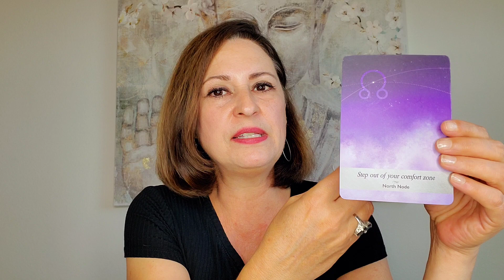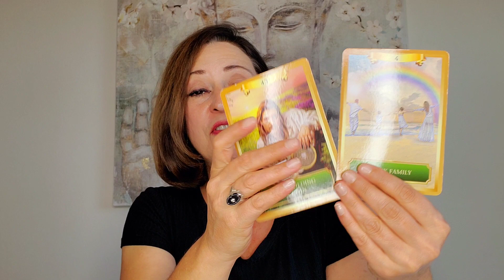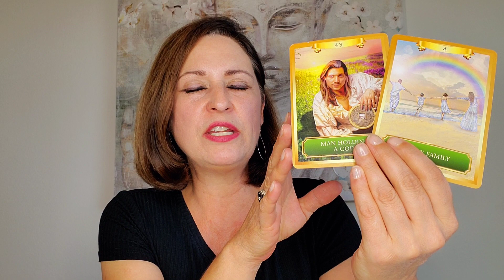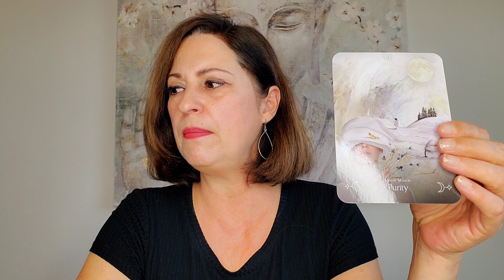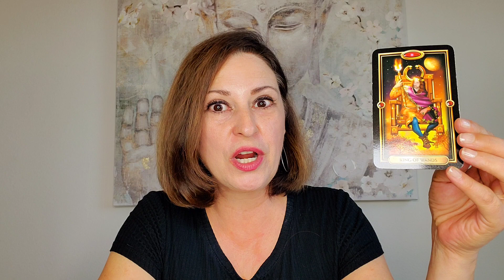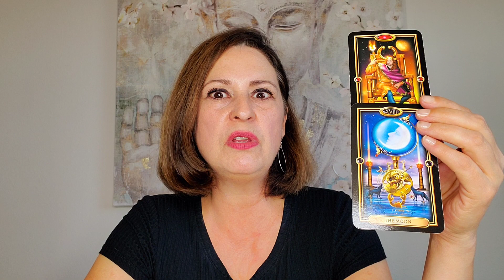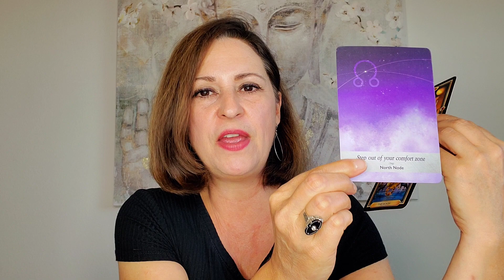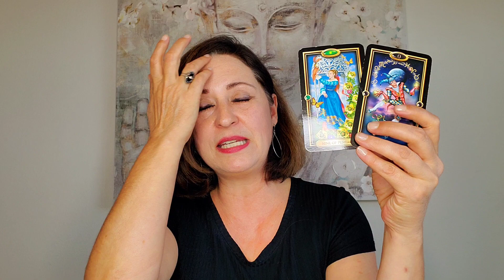Leo "Big payoff coming - King of Pentacles!" November 15-30th 2021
Hello Leo, the full moon eclipse is coming up on November 19th in the sign of Taurus!  The theme is facing your fears and stepping out of your comfort zone will increase your fortune.  Jupiter is bringing in blessings for you and your reading ends with the Sun representing abundance, expansion and vitality.  I feel your energy and your confidence are increasing exponentially! Enjoy!

⭐️Welcome to Awaken With Nancy⭐️
I offer tarot/oracle readings, transformational coaching, spiritual guidance, and energy healings.

for shorter more affordable readings

Nancy